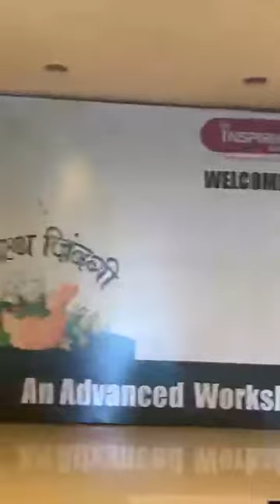Mr.Prem Kumar Success Journey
Motivation Success Journey